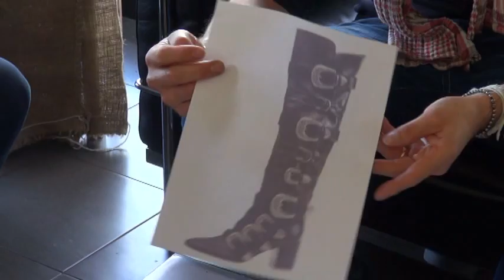Cantiere Artistico 2014 - fiera di S Crispino S Mauro Pascoli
In occasione della fiera di S Crispino 2014 lo spazio espositivo "Il Cantiere Artistico" si anima di opere ed eventi. Ce li raccontano i protagonisti Marco Bianchi, Stefania Presti e Luciana Garbuglia intervistati da Elena Forti